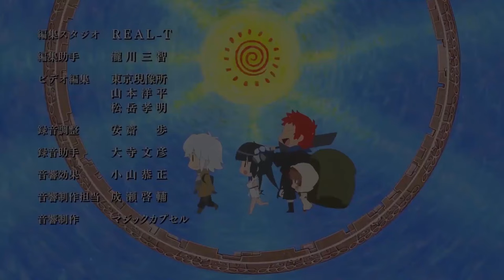Saihate no Paladin 2nd Season Opening Full 『Inochibi』 yanaginagi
🎀Song: 命火 / Inochibi
🎀Album: 命火 / Inochibi
🎀Artist: やなぎなぎ / yanaginagi
🎀Lyricist: やなぎなぎ / yanaginagi
🎀Composer: 照井 順政 / Yoshimasa Terui
🎀Arranger: 照井 順政 / Yoshimasa Terui
🎀Release Date: October 4, 2023
🎀Source: 最果てのパラディン 鉄錆の山の王 / Saihate no Paladin: Tetsusabi no Yama no Ou / The Faraway Paladin: The Lord of Rust Mountains

The Faraway Paladin Season 2 OP Full
yanaginagi - Inochibi